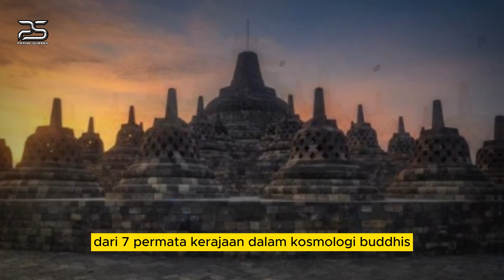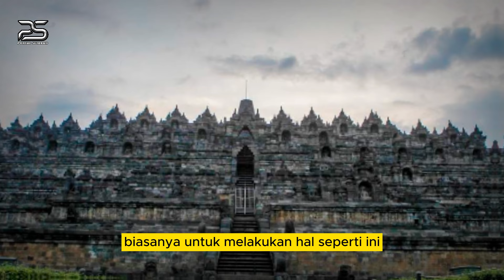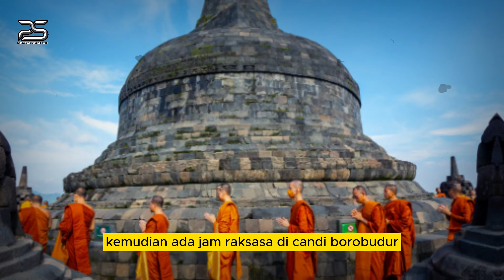KITA DITIPU ❓❗ RAHASIA BESAR BOROBUDUR RIBUAN TAHUN AKHIRNYA TERUNGKAP - BOROBUDUR BUKAN CANDI,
peradaban dunia,
misteri borobudur,
borobudur,
borobudur history,
borobudur story,
borobudur temple,
candi borobudur,
penemuan borobudur,
pembuat candi borobudur,
wisata borobudur,
borobudur di atas danau,
borobudur,
borobudur temple,
borobudur indonesia,
misteri borobudur,
7 keajaiban dunia candi borobudur,